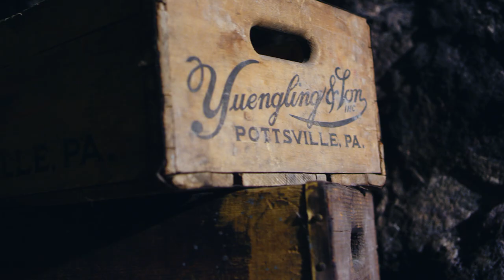Lager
Yuengling Traditional Lager comes from America’s Oldest Brewery. American owned and family operated, D.G. Yuengling & Son has been crafting damn good beer for close to two centuries. Respect. It’s Earned.

:30 TV commercial airing in 2016